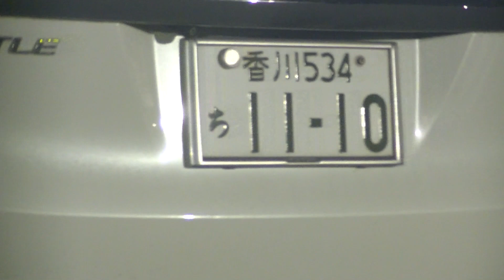近所のドラッグストアに行くだけで犯罪者が何台も車を見せに来ます。ソニーミュージックの社員が周辺に犯罪グループを作っています。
犯罪で飯を食っているクズがナンバー見せに来ます。日向坂４６のメンバー社長の村松に注意して止めさせろよ